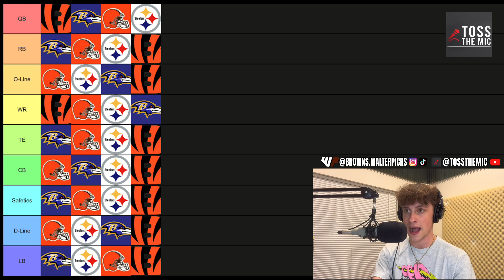AFC North Position Tier RANKINGS!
Follow @browns.walterpicks on Tik Tok and IG!